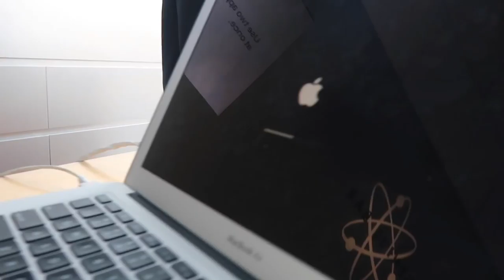Día de las Madres! | Mi computadora se me arruinó y vamos a Apple! | VLOG#29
Hola amigas y amigos! Gracias a Dios pude recuperar la intro y algunas cosas que se habían guardado en la iCloud, otras cosas no! Pero la buena noticia es que mi compu lleva 2 días funcionando bien, ahora sí no hay pretexto para falta de videos! El miércoles primero Dios verán el HAUL!
Muchas gracias por su apoyo, cada día somos más! L@s Quiero!
Bendiciones!